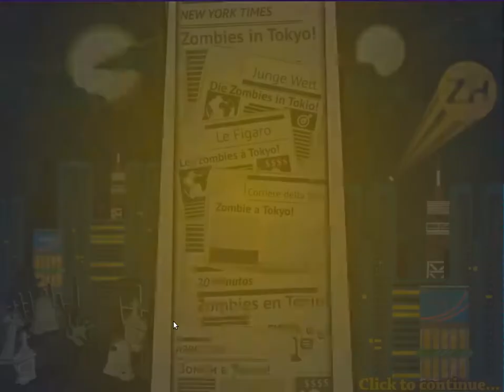zombie hunter » friv games to play » juegos friv